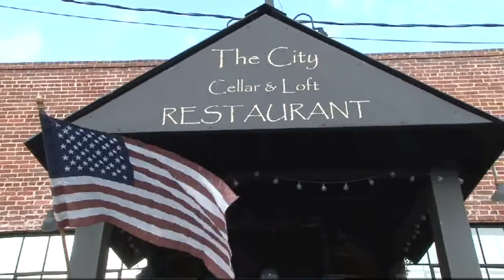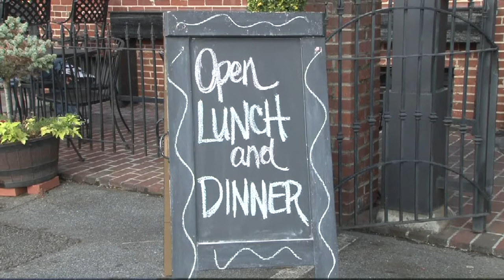September 2013 Downtown Lowdown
This month, we recognize The City Cellar and Loft as our Merchant of the Month, and share information about two upcoming events - Sample Your City, taking place October 3-4, and Cartersville Bluegrass & Folk Festival, being held on October 19. Be sure to mark your calendars for these great events, and stop in soon to see Bob Smith and Julie Putz at The City Cellar for a delicious meal! All these great things and more happening in downtown Cartersville.